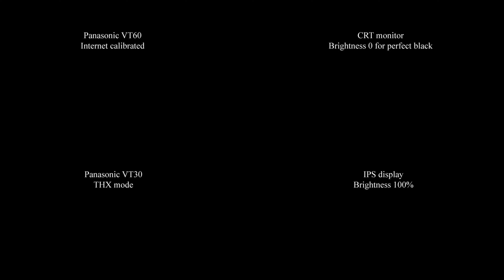CRT vs LCD IPS vs PLASMA - Direct comparison test VT60 vs VT30